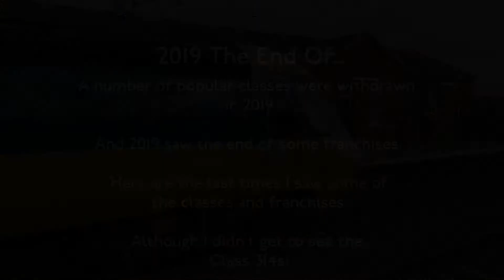2019 - The Last.......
2019 saw a lot of 'lasts' on the railway with popular classes of train being withdrawn and franchises being lost.
This video shows the last time I saw some of these services.
Showing GWR HSTs, East Midlands Trains, GN class 313s, Virgin Trains and the last LNER HST tour - Let's Go Round Again.
Sadly, I missed seeing the last Scotrail class 314s.
Thankfully, for the moment, there are still HSTs on the Great Western, short, Castle services, HSTs on East Midlands Railway, Cross Country & ScotRail and class 313s on Southern. But not for very long!